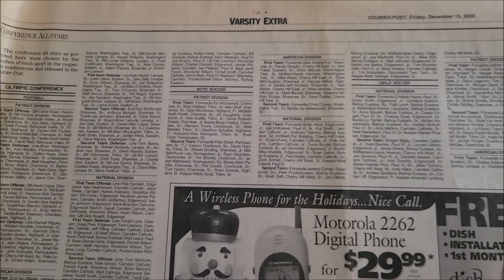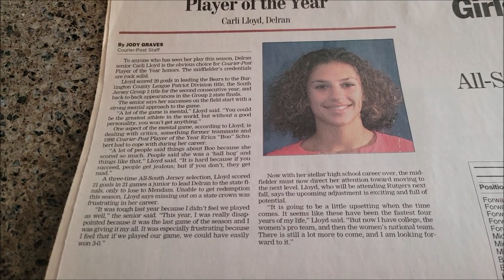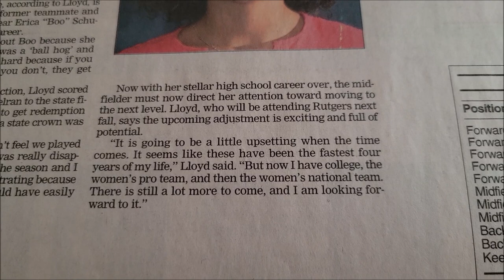United States Women's National Soccer Team Star Player Years Ago In NJ High School - Check This Out!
We discuss, share, and highlight a star female soccer player from NJ when she was back in high school.

FIGHT 4 US BOOK ORDER:
THE BEGINNING, REUNITED, REFUGE, CONQUERED, AGREEMENT, KEEPER, WEAPONIZE, LEGACY, SETTLEMENT, GHOSTS, ACCESS, POWER, RECKONING, REVENGE, CAPTURED, RECKLESS, THE ISLAND, ATONEMENT

All images/graphics/quotes/hashtags/video clips are property of COURIER-POST, other people, and companies.